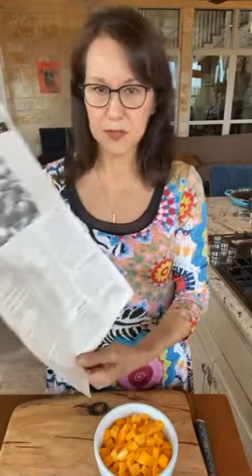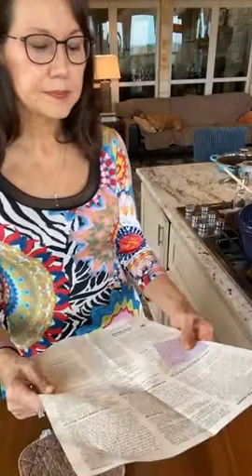Hidatsa Red Bean Chili with Butternut Squash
Bean of the Week
Plant-Based No Oil
Hidatsa Red Beans or Ayocote Beans or any beans you'd use for chili.
1 pound of cooked beans with 2 cups of bean broth (about 6 cups cooked beans)
1 tablespoon ground cumin
pinch of ground cloves
pinch of all spice
New Mexico Red Chile Powder (1-2 tablespoons depending on how spicy you like it, more if you want it spicer!)
ttps:// tablespoon Mexican oregano
1 teaspoon Spanish smoked paprika or sweet paprika
1 tablespoon porcini mushroom powder (optional) or 1 teaspoon Takii powder
1 small winter squash (butternut or delicata, or other winter squash) peeled and cubed (about 2 cups)
2 cups vegetable broth
Heat a 5 quart pot over medium heat. Add the cumin, chile powder, Mexican oregano, paprika, mushroom powder, pinch of cloves and pinch of allspice and toast the spices for 5 minutes, being careful not to burn them. Add the squash and about 1 cup of the vegetable stock and coat the squash with the spices. Cook for about 3 minutes. Add the 6 cups of beans, 2 cups of bean broth and the rest of the vegetable stock. Bring to a boil, reduce to simmer and cook for about 20 minutes, or until the squash is fork tender. Don't overcook. At the end I added a can of chopped tomatoes, a little sugar and it was sooooooo hot (spicy) my husband said he couldn't eat it, however I LOVE it!! I'm going to eat mine on top of a baked potato!
Chef Julia’s Amazon Store's Amazon Page
AMAZON.COM
Shop recommended products from Chef Julia’s Amazon Store on Amazon.com. Learn more about Chef Julia’s Amazon Store's favorite products.
Rancho Gordo Basic Beans Recipe
YOUTUBE.COM